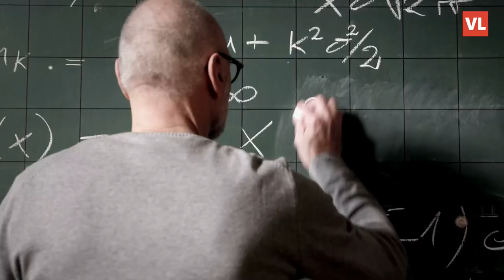Rastu plaće u javnim službama: Liječnicima 600 do 1000 kuna više, odgojiteljima oko 300 kuna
Četiri postotno uvećanje osnovice za plaće u svim javnim i državnim službama u Hrvatskoj dići će je sa sadašnjih 6044,51 kunu na 6286,29 kuna od 1. svibnja. Liječnicima će to uvećanje osnovice donijeti između 600 i 1000 kuna više na neto plaći, a medicinske sestre primit će tristotinjak kuna više, ovisno o odjelu na kojem rade.